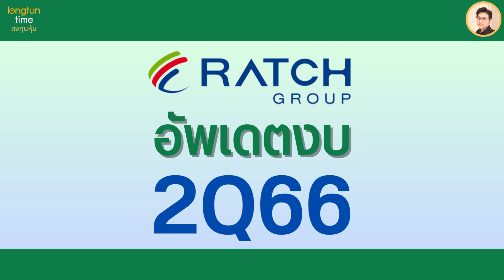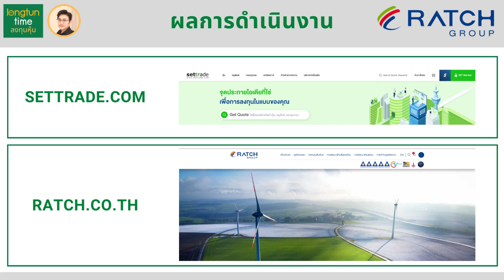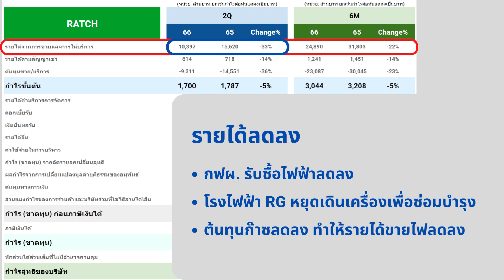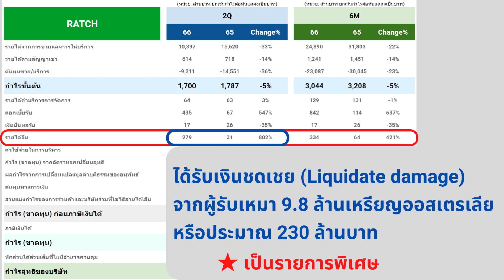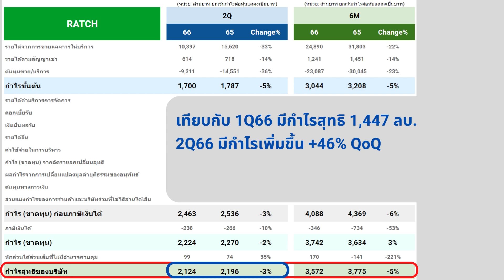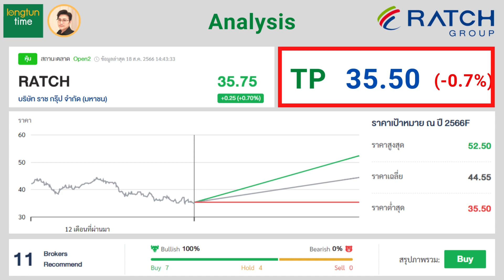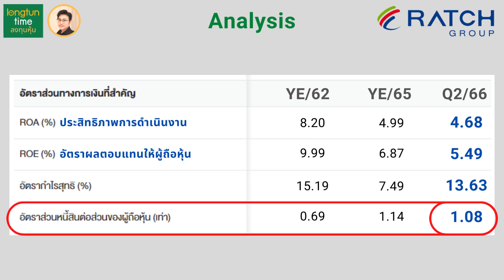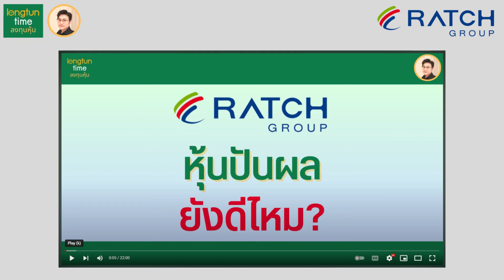อัพเดตงบ 2Q66 หุ้น RATCH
ลงทุนไทม์ ได้เวลาลงทุน วันนี้ชวนทุกคนมาอัพเดตผลการดำเนินงาน และข้อมูลทางการเงิน 2Q66 ของหุ้น RATCH ตามที่เพื่อนๆ นักลงทุนหลายคนขอมาครับ
มาเช็คกันว่า 2Q66 ทำกำไรได้ 2,124 ลบ. มีรายละเอียดอะไรน่าสนใจบ้าง แล้วมีอะไรเปลี่ยนไปบ้าง

ทั้งหมดนี้ไม่ใช่เป็นการชี้นำแนะนำในการซื้อขายหุ้นนะครับ โปรดใช้วิจารณญาณในการศึกษาการลงทุน และขอขอบคุณทุกการกดไลค์ กดติดตาม comment พูดคุยให้กำลังใจกันด้วยนะครับ